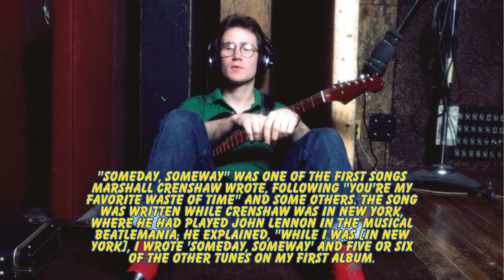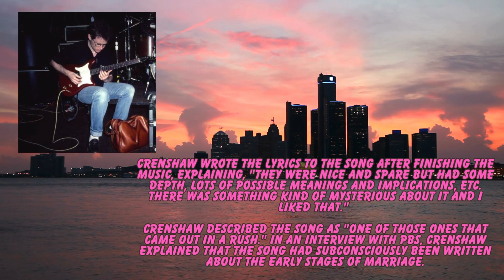Marshall Crenshaw Someday, Someway Drums